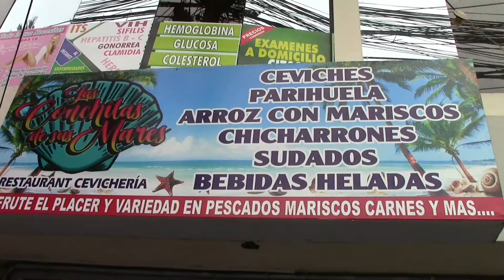" LAS CONCHITAS DE SUS MARES"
Samuel nos preparó unos riquísimos cócteles en el restaurante picanteria "LAS CONCHITAS DE SUS MARES" Av. La Salle #106  Cercado